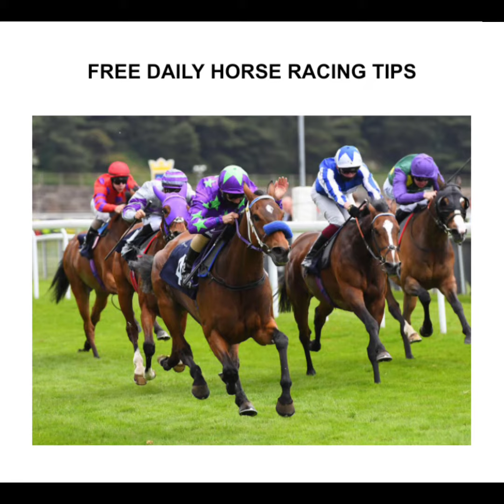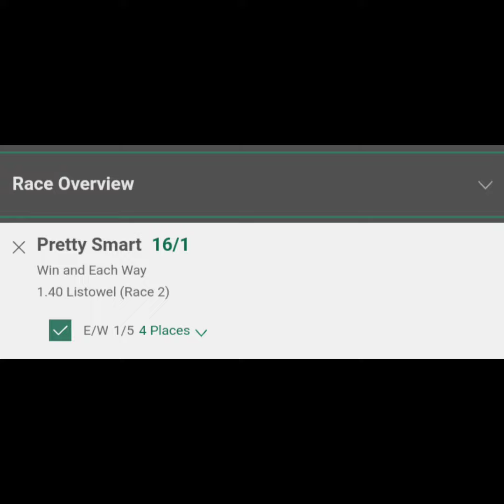Saturday 04/06/2022 Horse Racing Tips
Everyday tips and more action on my Telegram channel